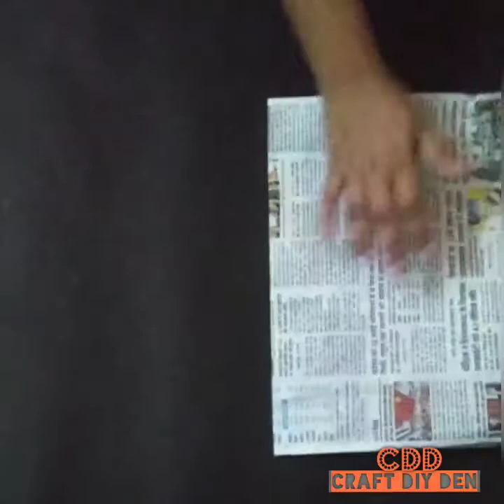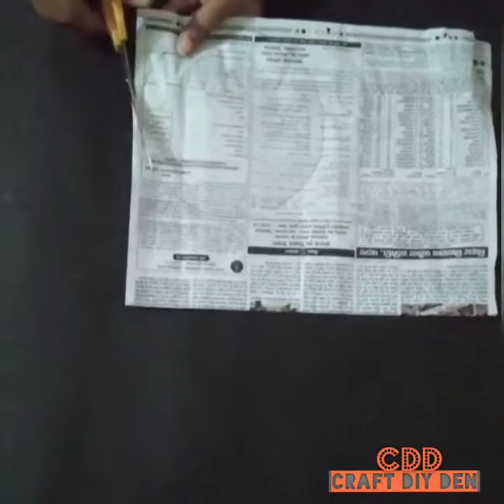Diy Big Huge Wall Decor From Newspaper | Circle wall decor | Best Out of Waste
Diy Big Huge Wall Decor Made From Newspaper